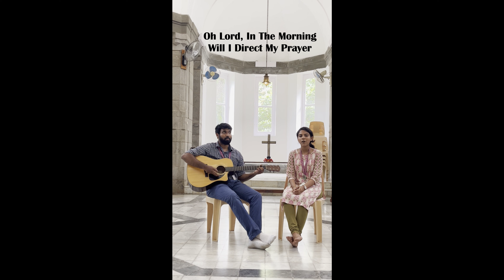Psalm 5 - Cover |Georgina Abraham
Listen to my words, Lord,
    consider my lament.
Hear my cry for help,
    my King and my God,
    for to you I pray.
In the morning, Lord, you hear my voice;
    in the morning I lay my requests before you
    and wait expectantly.
Pslam 5 : 1-3

Ignore the flaws!! Working towards perfection!!

Original Credits : The Maranatha Singers

Vocal: Georgina Abraham
Guitar : Kenneth Joseph David